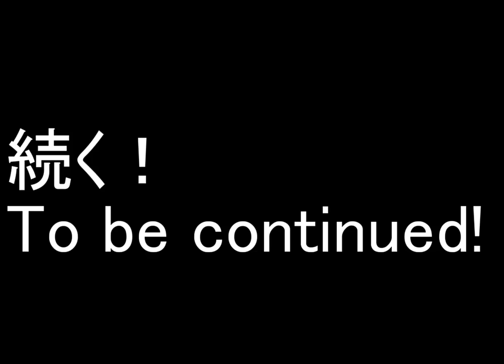【ゆっくり茶番】 主チャンネル王様ゲーム part1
久々の茶番です(*´ω｀)
皆で王様ゲームしました！！